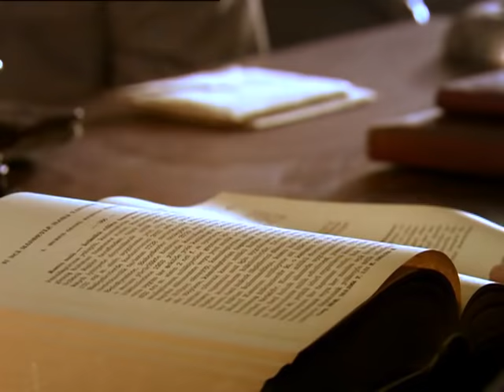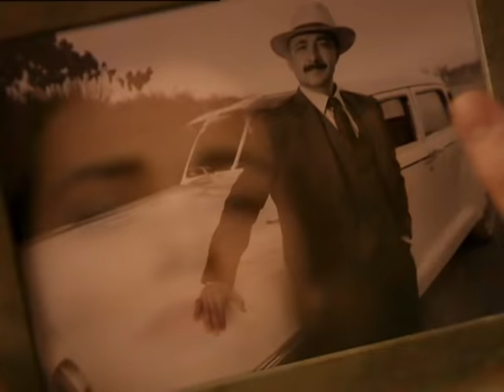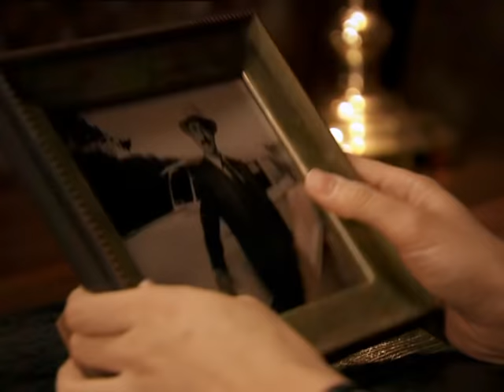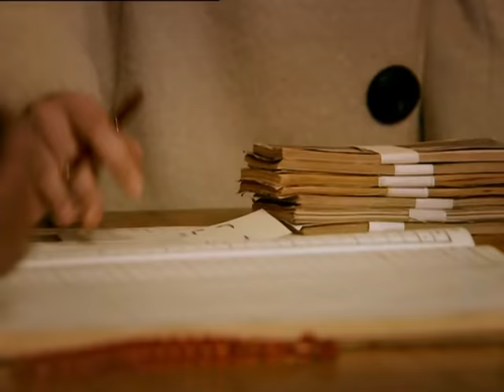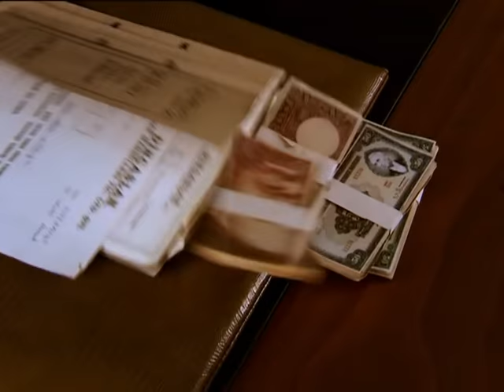Hanımın Çiftliği 50. Bölüm - FULL BÖLÜM